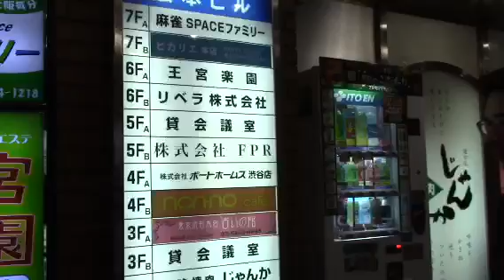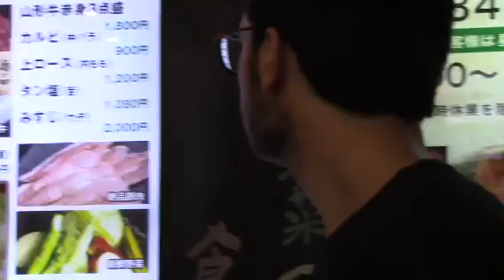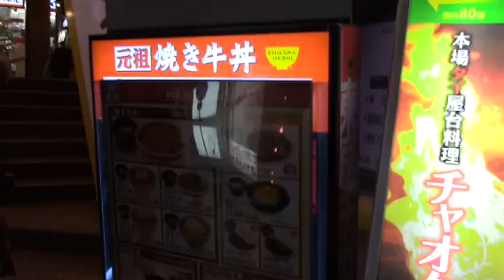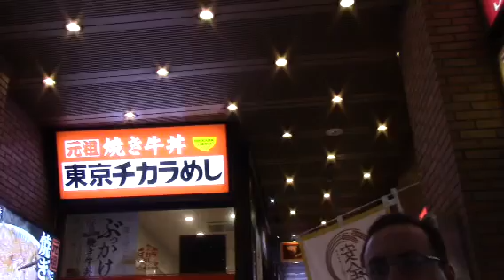Shibuya e la ricerca di cibarie :3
Riusciranno i nostri eroi a mangiare?